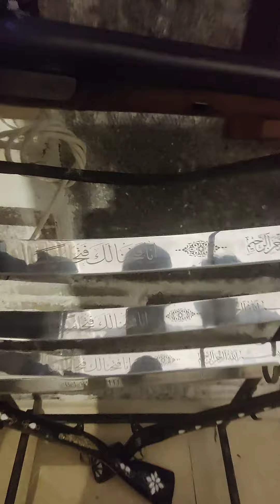😳 £70 Ertugurul SWORDS for sale ⚔️ SPECIAL MUSEUM CAFE in Afyon central turkey 🇹🇷